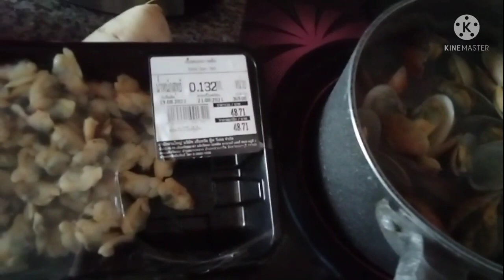spaghetti alle vongole